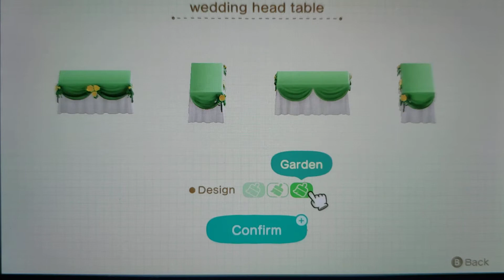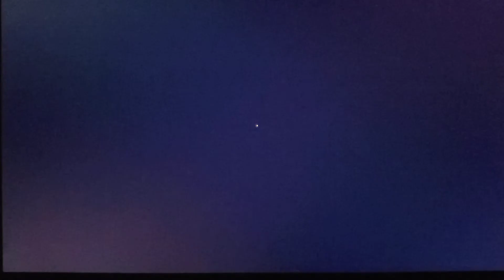Animal Crossing New Horizons: Wedding Day Event (Day 5).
Let's use the new wedding furniture today to create a beautiful anniversary photo for Reese and Cyrus.